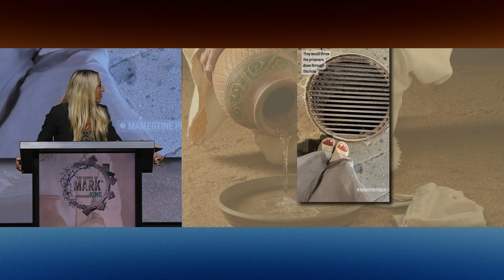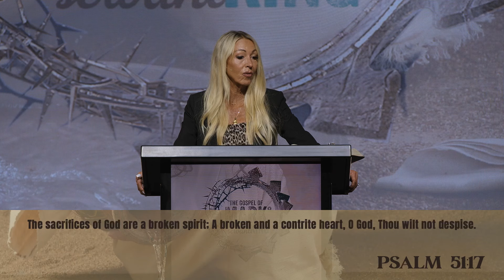Not Holding Back | Mark 14:1-31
Join our Women's Bible Study on Thursday Evenings at 6:45PM or Friday Mornings at 9:30AM.